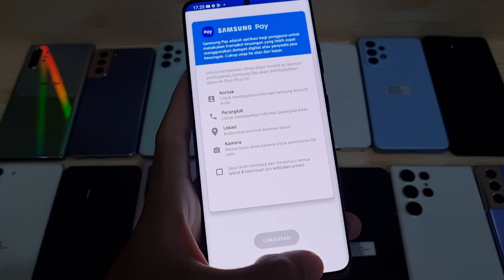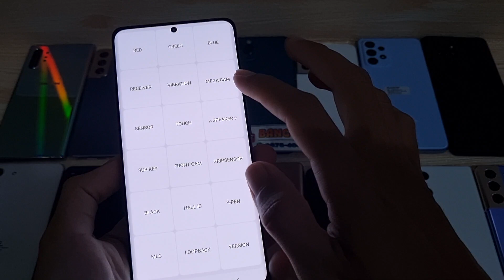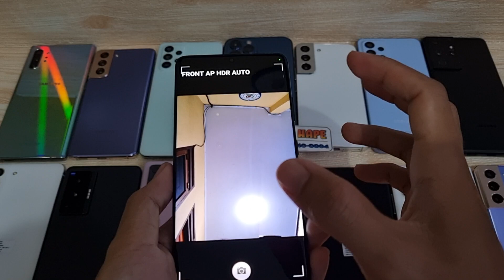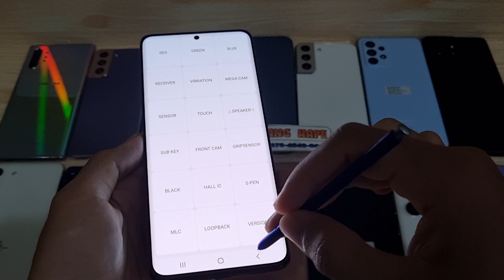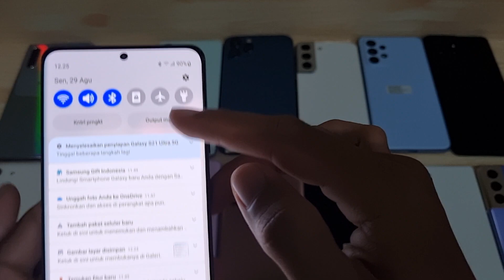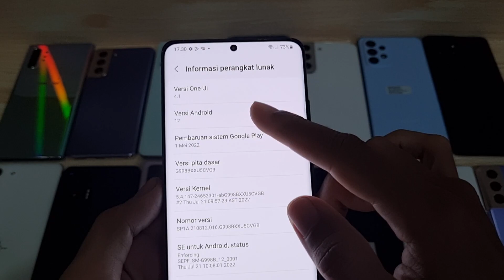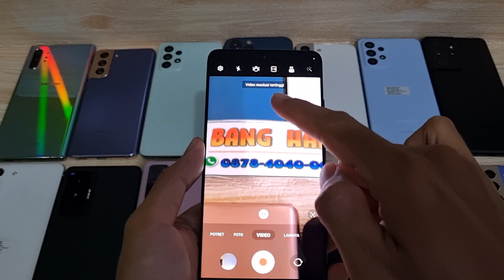(Sold) Review Samsung Galaxy S21 Ultra 5G 256gb SEIN di Bang Hape COD Tokopedia Shopee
Ini adalah Review Samsung Galaxy S21 Ultra 5G 256gb di Bang Hape
Unit 1125 Samsung Galaxy S21 Ultra 5G second resmi SEIN. Jual hp second berkualitas. COD dan Rekber via Tokopedia dan Shopee

Samsung Galaxy S21 Ultra 5G RAM 12 Internal 256gb unit ke 1125
Harga cek di menit awal video 😁🙏, tolong disimak baik2 ya, karena beda kondisi / kelengkapan bisa beda harga

Transaksi ada 3 pilihan:
1. COD ke rumah ane di Cibinong Bogor, Jawa Barat
2. Trf langsung, brg ane kirim via jnt (ongkir di tempat)
3. Via Tokopedia / Shopee (tp hrg naik 2% ya harap maklum dana ketahan bbrp hari soalnya 😅🙏🏻)